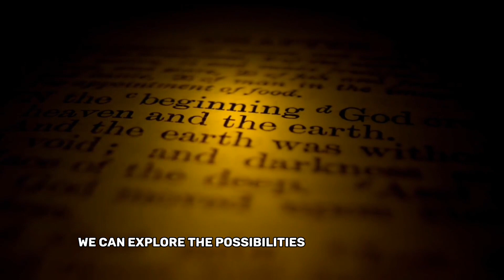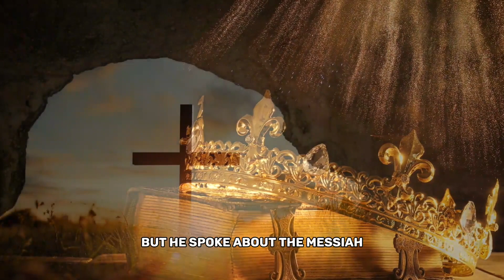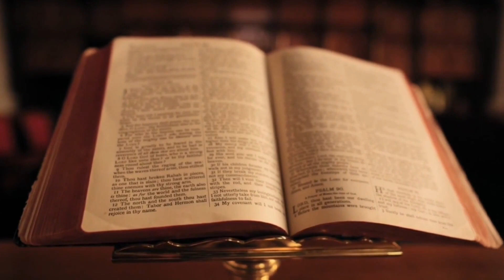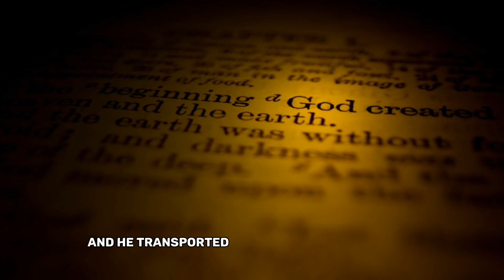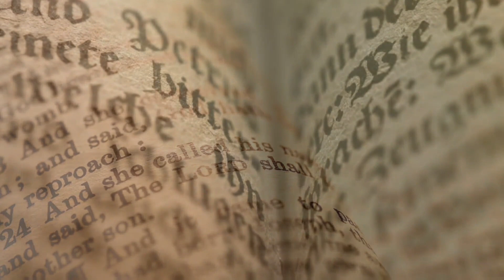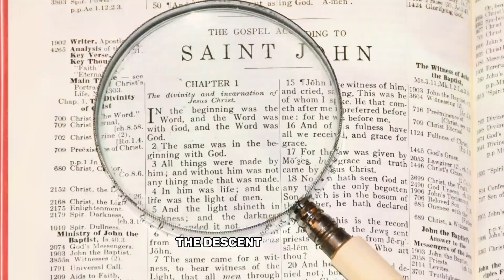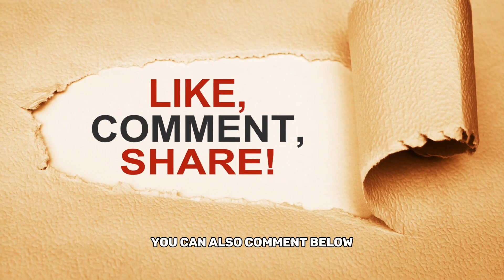In Hell? Where JESUS went to for the space of THREE DAYS after his death (Christian exposition)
Have you ever wondered, what happened after Jesus Christ died and was buried? where did his spirit go to for the space of that three days. follow me as i take you on an exposition, that will Open your eyes clearly. watch and remain blessed.